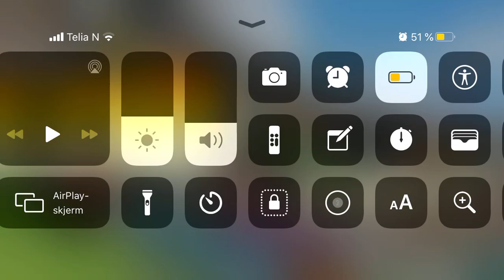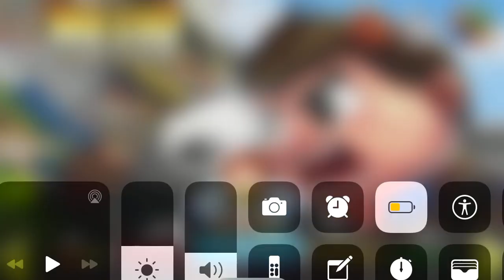Watermelbot gameplay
Order to unlock him you need to WIN 1st place in Head cup without hurt, the best trick is unlocking Ukraina first